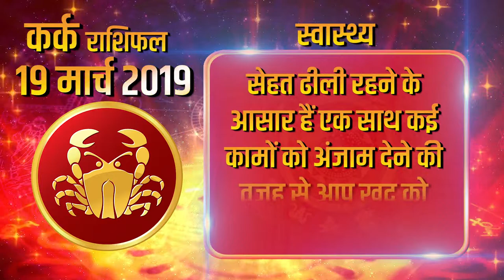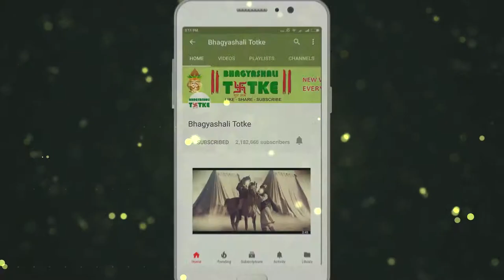19 March 2019 कर्क राशि | आज का राशिफल | Daily Rashifal | Dainik Rashifal | today horoscope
धन लाभ:- आपकी आर्थिक स्थिति अच्छी रहेगी। पैसा कमाने के अनेक हथकंडे आप आजमाएंगे।

परिवार और मित्र:- घरेलू जीवन उत्तम चलता रहेगा।आप किसी दर्शनीय स्थल की सैर पर जा सकते हैं। उनकी किसी महत्वपूर्ण सलाह से आपको कार्यक्षेत्र में लाभ मिल सकता है।

रिश्ते और प्यार:- जीवनसाथी के साथ आप किसी दर्शनीय स्थल की सैर पर जा सकते हैं। उनकी किसी महत्वपूर्ण सलाह से आपको कार्यक्षेत्र में लाभ मिल सकता है।

स्वास्थ्य:-  सेहत ढीली रहने के आसार हैं। एक साथ कई कामों को अंजाम देने की वजह से आप खुद को तनावग्रस्त महसूस करेंगे।

करियर और शिक्षा:-  छात्रों के लिए यह अवधि मुश्किलों भरी हो सकती है। उनकी शिक्षा में बाधाएं संभव रहेंगी। आपकी संघर्ष क्षमता काफी उत्तम रहेगी जिसके चलते आप अपने कार्यक्षेत्र में जमकर मेहनत करेंगे।

बिज़नेस/स्टॉक/प्रॉपर्टी:- व्यापारी बंधु इस अवधि में अपने बिज़नेस को बढ़ा सकते हैं। आपकी आर्थिक स्थिति अच्छी रहेगी। पैसा कमाने के अनेक हथकंडे आप आजमाएंगे।

शुभ रंग :- आज आपका शुभ रंग गुलाबी है

Money Benefit: - Your financial situation will be good. You will try many handcuffs to earn money.

Family and friends: - Home life will continue to be good. You can go on a sightseeing tour. With some of their important advice you can get benefits in the work area.

Relationships and Love: - With a life partner you can go on a sightseeing tour. With some of their important advice you can get benefits in the work area.

Health: - Health is expected to remain loose. You will feel stressed because of the many things you have done together.

Career and education: - This period can be difficult for the students. Obstacles in their education will be possible. Your struggling ability will be very good, so that you will work hard in your work sphere.

Business / Stock / Property: - Merchant brothers can increase their business during this period. Your financial situation will be good. You will try many handcuffs to earn money.

Auspicious color: - Today your auspicious color is pink

Good Issue: - Today is auspicious for you.